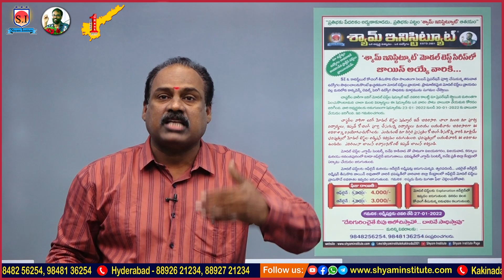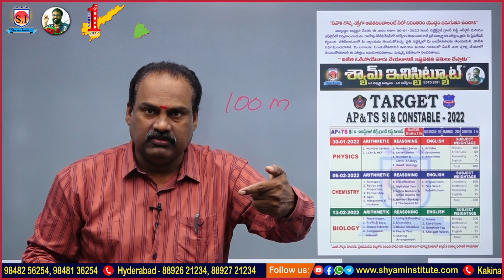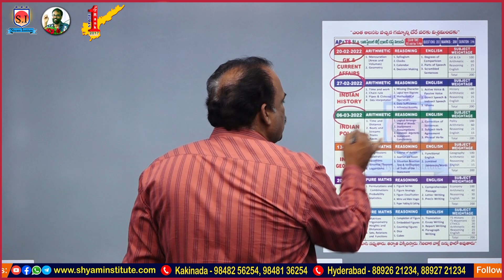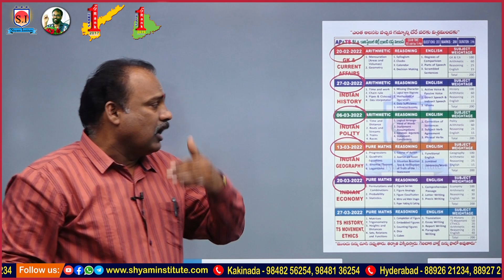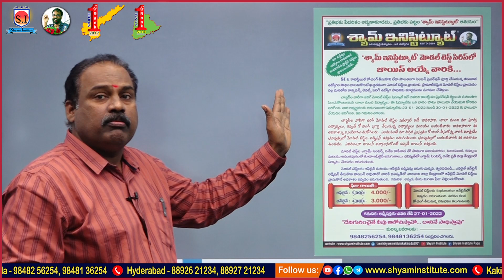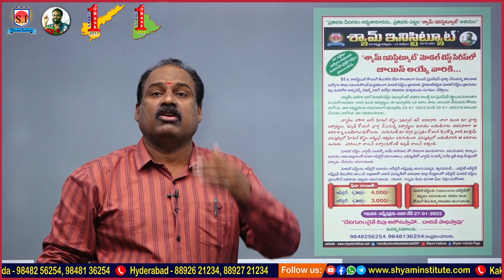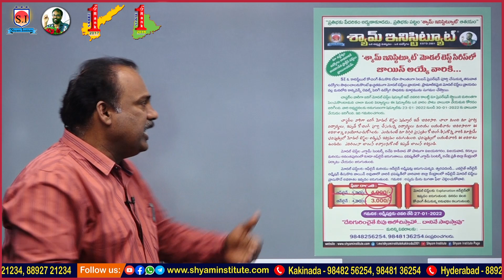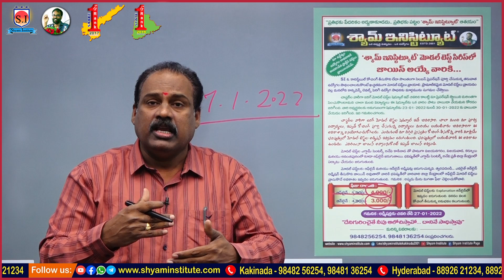Mega Model test Series -Offline New Centers